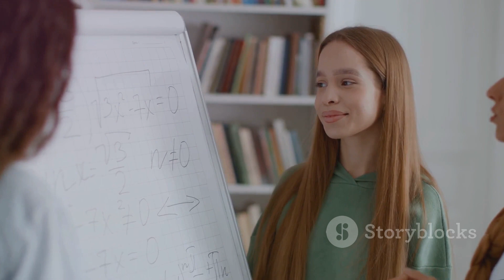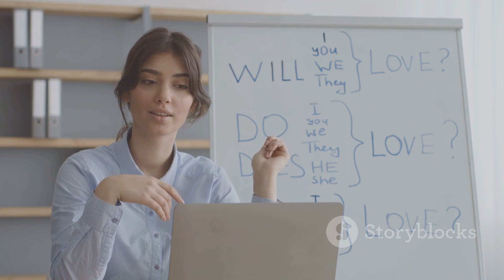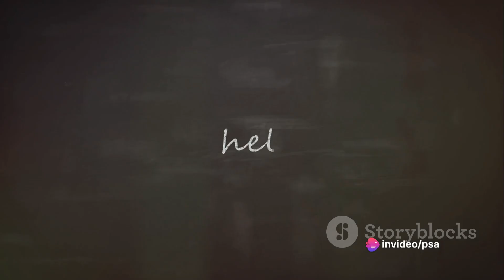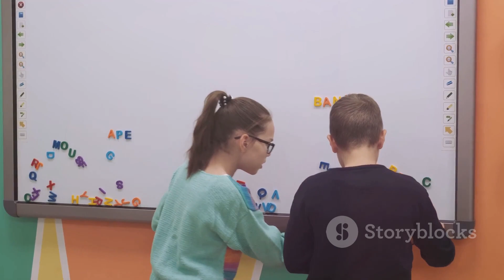Education 5.0: The Future of Learning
In this thought-provoking video, we delve into the exciting world of Education 5.0 and how it is revolutionizing the future of learning. Join us as we explore this innovative concept, its impact on traditional education systems, and the mind-blowing possibilities it offers for students and educators alike. Discover how Education 5.0 is empowering individuals to become lifelong learners and preparing them for the ever-evolving demands of the 21st century. Don't miss out on this insightful discussion! Let's shape the future of education together!

OUTLINE:

00:00:00 An Intriguing Question
00:00:29 Unraveling Education 5.0
00:02:37 Education 5.0 vs. Previous Paradigms
00:04:58 The Role of Innovation in Education 5.0
00:07:00 The Impact of Innovation on Language Learning
00:09:09 The Fusion of Education and Innovation